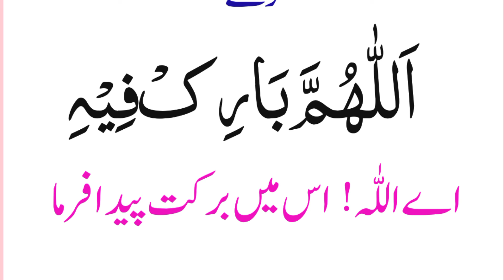When Listen Happiness Read These Duas || Dua for Happiness & Success || Khushkhabhri ki Dua Full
Discription:-

                               in this video the viewers will learn the Dua for the time of happiness and success.